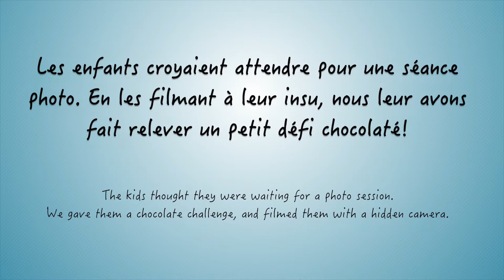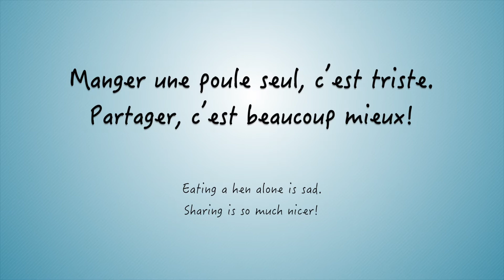Le partage du chocolat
La Chocolaterie des Pères Trappistes de Dolbeau-Mistassini à fait passer des épreuves très difficiles à plusieurs enfants. Ne vous inquiéter pas chaque enfant à reçu un gros chocolat à la fin.